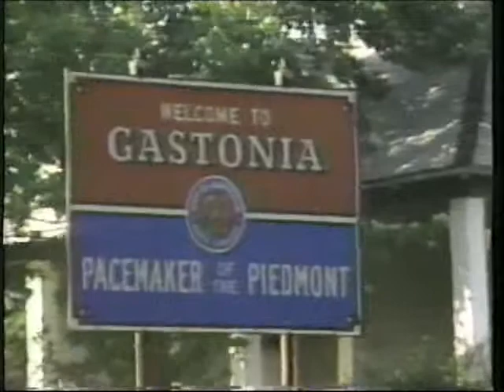James Worthy Feature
A feature from 1986 on the Lakers James Worthy